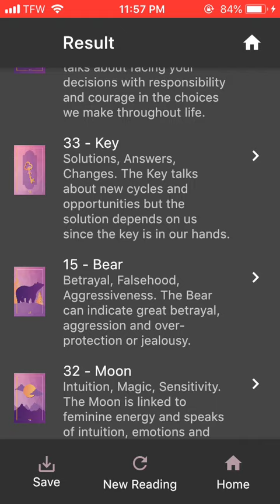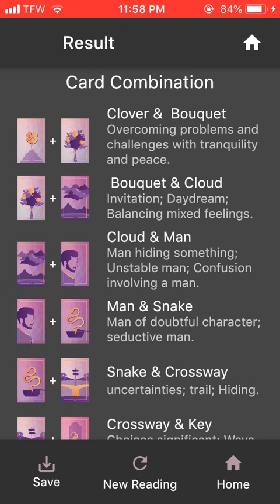*Updated Reading* Rubi Rose & DDG